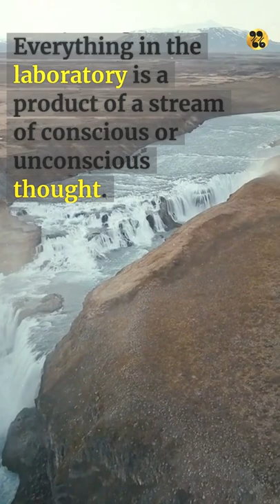Manifestation's Images - Peter Fraser | Short Quotes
Manifestation's Images - Peter Fraser | Short Quotes reads as follow :

The images attempt to capture scientific thought.
They represent the physical manifestation of the thought process.
Everything in the laboratory is a product of a stream of conscious or unconscious thought.
- Peter Fraser

⏩From Co-founder of this Short Quotes channel to You my dear Friend - Viewer ! ⏪

Welcome my Friend to the Short Quotes channel.

Thank you for visiting, me and my team we are so excited and proud to welcome you !

Short Quotes channel was created, for you, and those who created those amazing, smart quotes, why was the Short Quotes channel created ?

I'll give you the answer:

After going through some problems in my life, I started watching YouTube
looking for support and inspiration for my own life, not to mention the meaning of existence.

I came across quotes by well-known and less-known people, it turned out that these quotes caused a change in me, a change for the better, where after seeing motivational quotes, inspirational quotes, life-enhancing quotes, life-affirming quotes, or even love quotes, I started to follow the example of the authors of these quotes.

After some time I started to notice changes in my life and behaviour, changes for the better, the quotes helped me, maybe not so much the quotes themselves, but the authors of the quotes and their biographies helped me to deal with my mental mettle.

Then I decided to pay back to the authors of these quotes, even though most of the authors of these amazing and wonderful quotes are no longer with us.

I want these quotes and most of all the memory of their authors to last immortally, and this channel is just another drop in the ocean making and keeping alive the memory of the authors, amazing people and their quotes.

That's what I wish you too, that the quotes you hear here will make you stronger, the quotes will motivate you, the quotes will inspire you, the spark will light a fire so big that no one will ever stop you on your way to success and the goals you set for yourself, so good luck dear Friend, may the quotes be with you!

your big fan on the way to your better tomorrow A.K.L.

                    💖💖💖 BECAUSE WE LOVE YOU 💖💖💖

⏩⏩⏩  ✨✨✨ B O N U S from us to Y O U  ✨✨✨⏪⏪⏪
YOU MUST READ IT - at least one chapter, after it you will be absorbed, it's a book that has changed the lives of many people we know and some of our team too, I believe it will change yours too, in a positive sense of the word

⏩ Did you like this Manifestation's Images - Peter Fraser | Short Quotes manifestation ?

⏩ If you have a suggestion or want to criticise a video that we have created for you, please do it also below and we will certainly take it into consideration and respond accordingly,  as we want to learn from your experience and strive for perfection in order to provide you with the best possible experience of the quotes we release special for you.

⚠ Thank you again and we hope to see you again ⚠

⏩ The end image and the thumbnail are borrowed from

🛑 ASSOCIATE DISCLOSURE 🛑
Many, if not all, of the items or books recommended in the links have been used or read by myself or someone on my team, so we are not recommending anything here that is not, in our humble opinion, worthy of consideration, thank you for attention, love you.

Copyright information:
My intention is purely to educate and spread the good and wise word of good and wise people who deserve to remain in our memory and for their word to be spread.